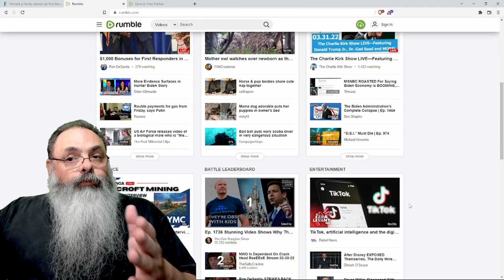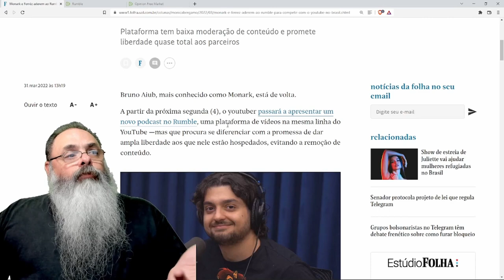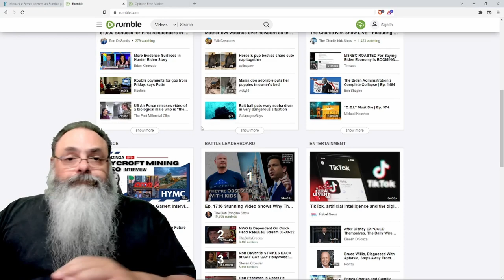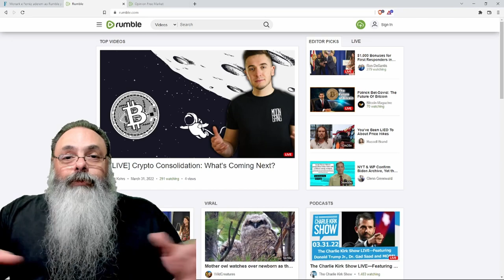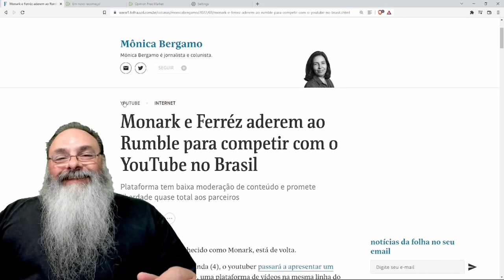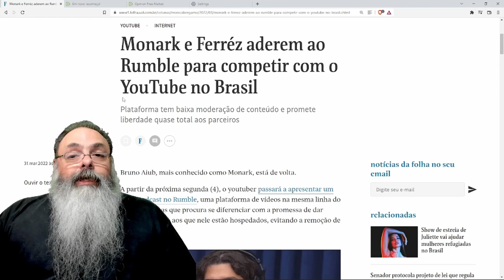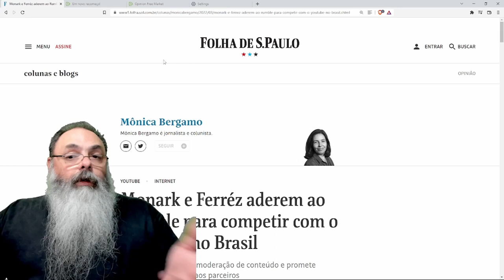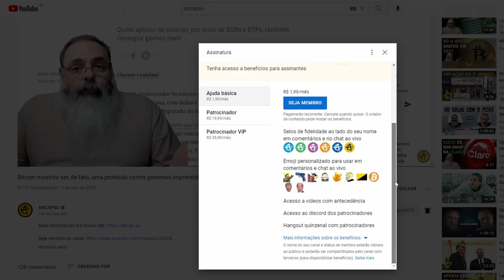Monark confirmado no Rumble! Conheça o novo canal dele!